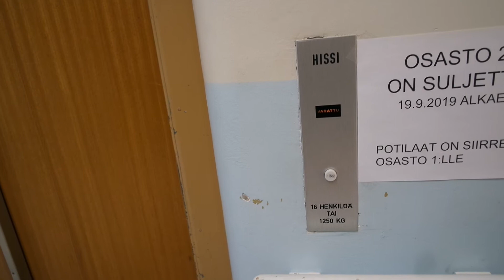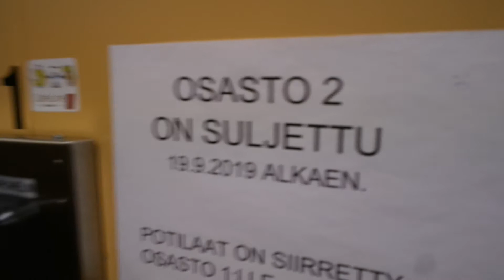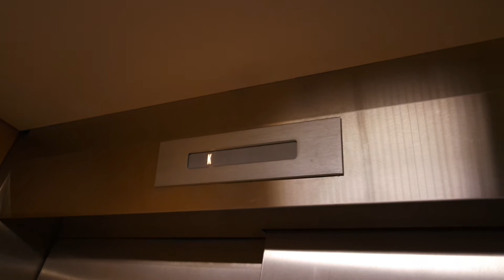Amazing 1982 Valmet roped hydraulic elevator/lift in Health care center, Hollola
Location: Health care center, Hollola, Finland
Brand: Valmet, Filmed with Finnish Elevators 06
Year installed/modernized: 1982
Serial number: VS 6267
Floors: 3(K, 1, (2))
Capacity: 16 persons or 1250 kg
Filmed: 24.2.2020